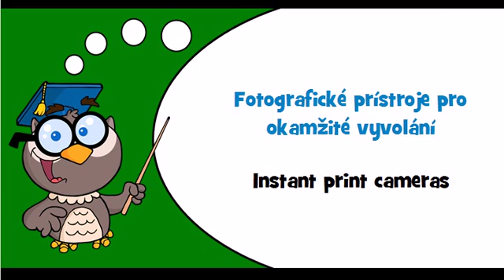Discover Czech language Theme = Photographic equipment